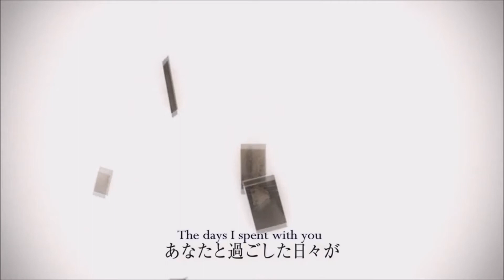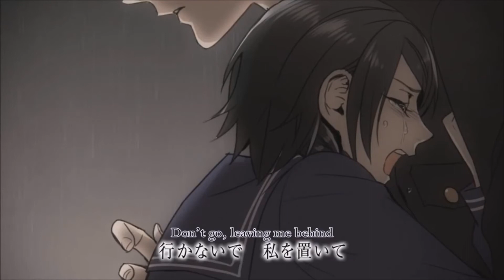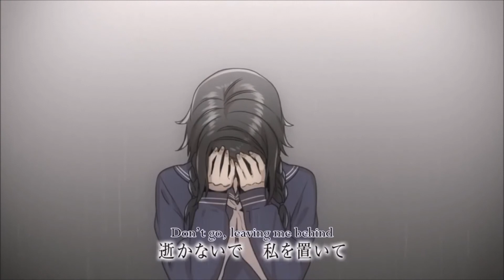【Yukari & Iroha V4】 惜別の向日葵 【VOCALOID】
Original by Kagamine Rin and Len
VSQx by Lucifer/Sahara
look at my girls being gay again

this is a totally gay version k